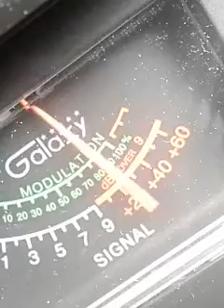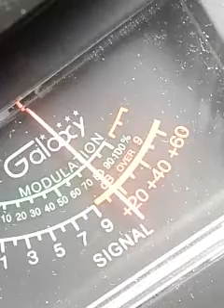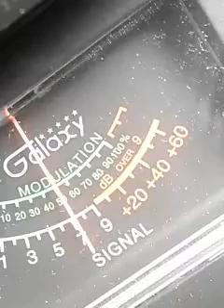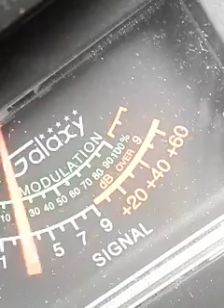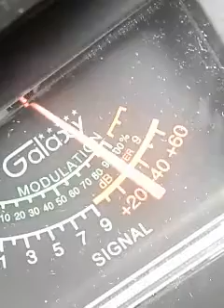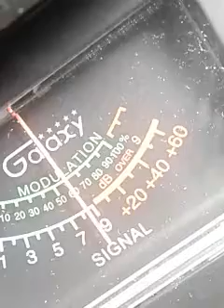Trinitron9 163HardDriveNM Sam.Cook CA.434NJ..CH.6 GOOD TIME GANG. 10:24 AM 😎🍞😆🕪🎤🔊